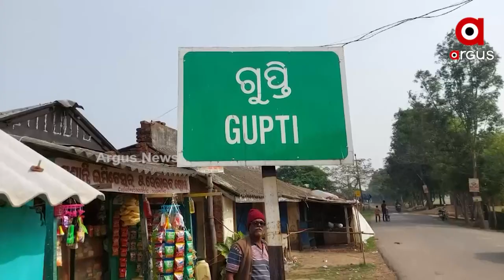Construction of Rajnagar block's Police Outpost not yet Started due to the negligence of Odisha Govt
Construction work of kendrapara Rajnagar block's Police Outpost not yet Started due to the negligence of Odisha Government.